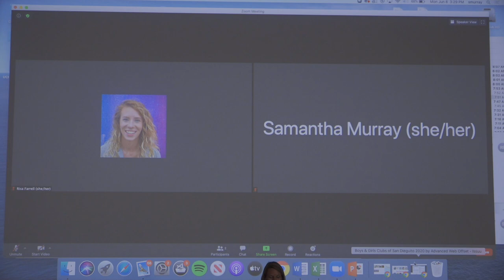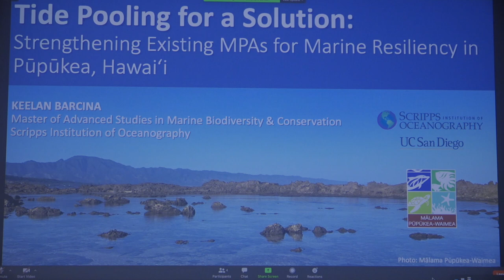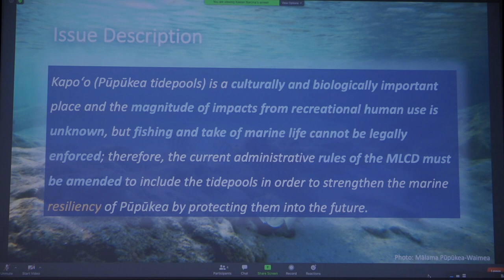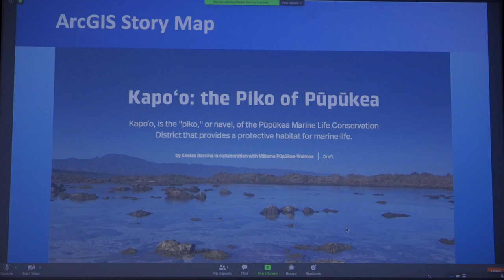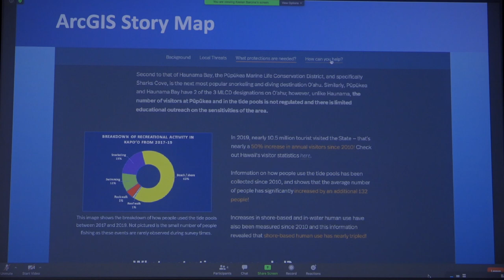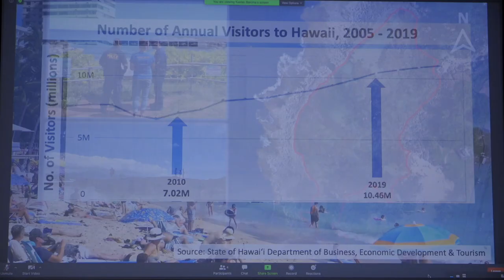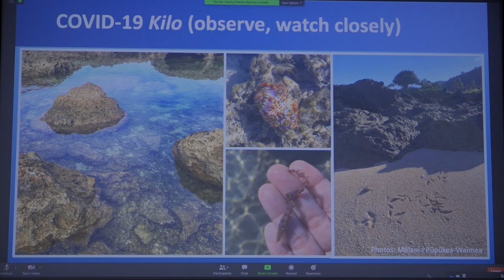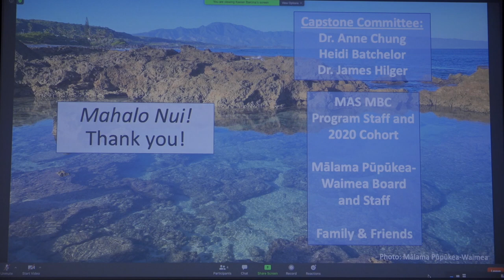Tide Pooling for a Solution: Marine Resiliency in Pūpūkea - Keelan Barcina, Capstone Symposium '20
Tide Pooling for a Solution: Strengthening Existing MPAs for Marine Resiliency in Pūpūkea